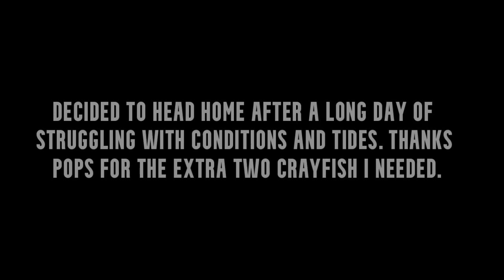Crayfishing: The last opportunity for a while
The second last crayfishing weekend of the 2020/2021 season proved very challenging. We made a final call to fish at Cape Point on both Saturday and Sunday. With awkward high tides, low tides, and the added neap tides we were forced to fish on a pushing tide on the Saturday making it very challenging to get to our usual spots. The Sunday, a call was made to do some exploring of Cape Point so we hiked down the mountain face to explore areas we had never fished before, I decided to spearfish in the hopes of shooting a katonkel, yellowtail, or elf but unfortunately not even the reef species were playing along. Dirk managed to collect a few crays for the pot and a few alikreukal so none the less we still made the best of the last crayfishing weekend for quite some time. Let's hope April holds better luck and better conditions!!!

Song: Cycle
Artist: Kisnou
Album: Madre Terra
Licensed to YouTube by:
INgrooves (on behalf of Artist Intelligence Agency); Concord Music Publishing, SongsInTheKeyOfKnife, BMI - Broadcast Music Inc., LatinAutorPerf, Abramus Digital, and 5 Music Rights Societies